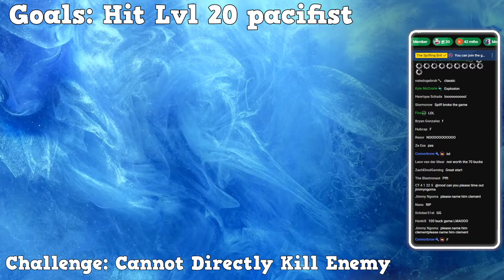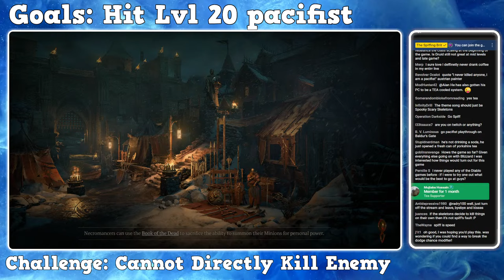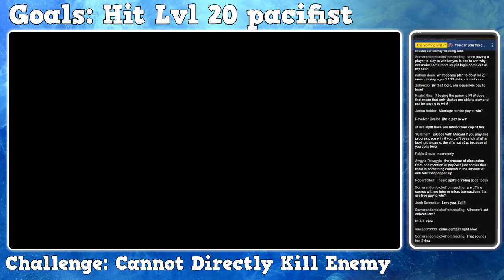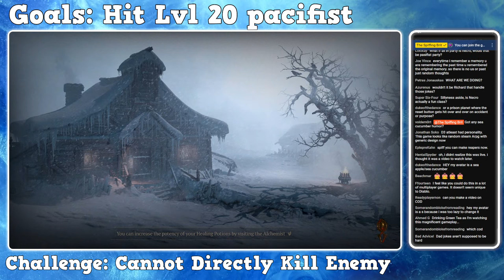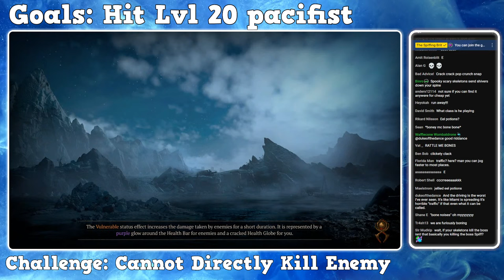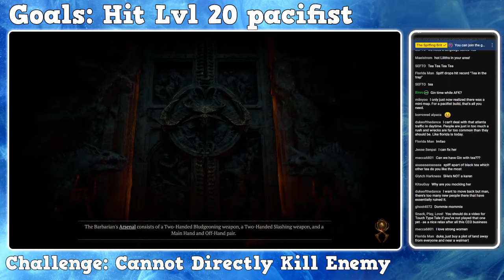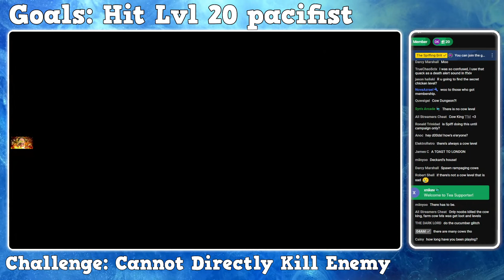DIABLO 4 PACIFIST CHALLENGE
Diablo 4 has just released and Blizzards latest hack and slash RPG is here for us all to enjoy! One minor issue is that the developers have slightly broken the xp sharing mechanics of the game allowing you to level up without killing anything. So today join me on a journey where I intend to afk my way to success and see if it is possible to level up to level 20 without defeating an enemy in a game where you are expected to slay thousands of enemies and world bosses. But using our tactics we should be able to finish quests and even defeat Lilith without attacking her. So yes its time for the spiffing brit to see if diablo 4 is broken and if the pacifist challenge is overpowered when you use exploits to cheese the game!
Diablo is an action role-playing dungeon crawler video game series developed by Blizzard North and continued by Blizzard Entertainment after the North studio shutdown in 2005. The series is made up of three core games: Diablo, Diablo II, and Diablo III.

IF YOU WANT TO HELP IN TODAYS VIDEO THEN JOIN THE GUILD:
Guild name - BONEBOIS

This video game exploit video will be jam packed with a best bits funny moments montage style of exploits and glitches similar to that of Valefisk, Robbaz and RTgame. So sit back relax and grab a cup of tea to enjoy with the spiffing brit!

title: DIABLO 4 IS BROKEN - PACIFIST CHALLENGE IS OVERPOWERED LIVE EXPLOITS